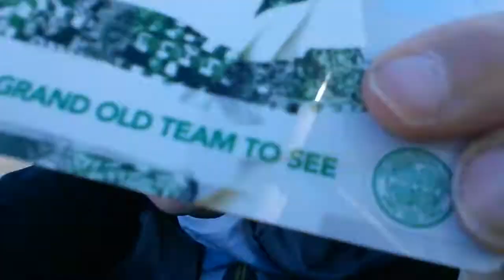VLOG | little bit about us | BANTERLONA